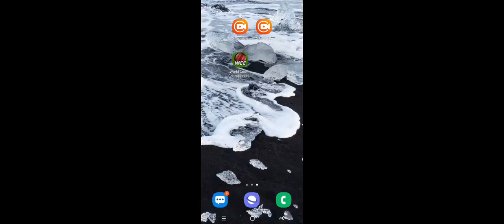Dhaka vs Chennai Part-1